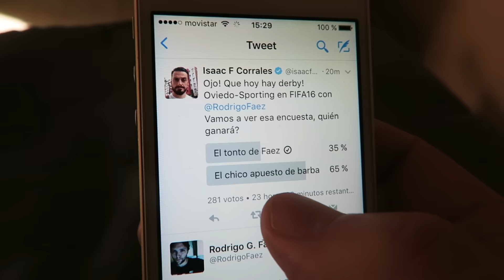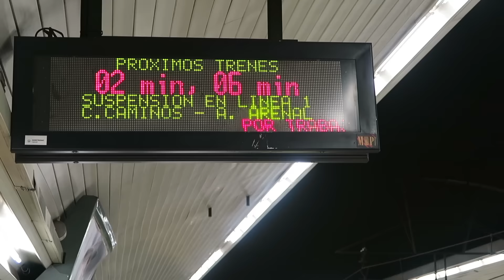FIFA 17 con Isaac Corrales y Toni Emcee | Rodrigo Fáez Vlog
Daily en el que empezamos probando las gafas VR Playstation y acabamos jugando un derby al FIFA 17 con Isaac Corrales en el EA Sports Corner de Toni Emcee con la presencia de @DrZurdo. Menudo día de risas y buen rollo con gente TOP. ¿Quién ganó al final? Por cierto, formulo una pregunta al inicio y tengo ganas de saber vuestra opinión.